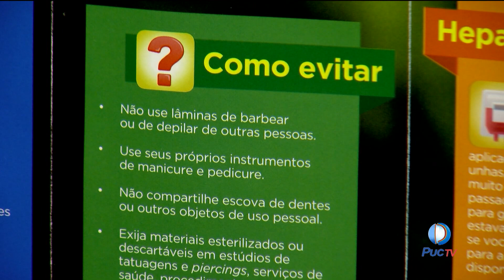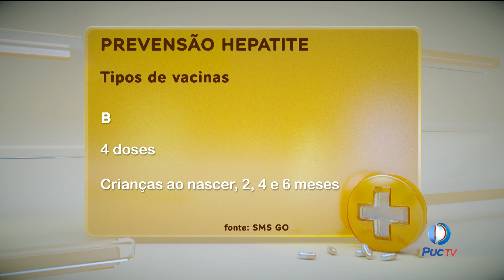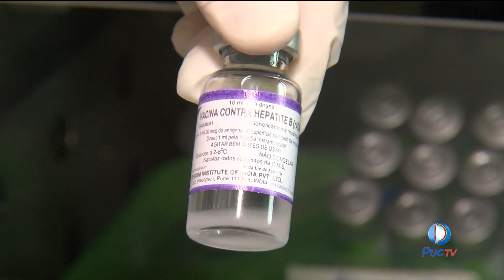Saiba como prevenir todos os tipos de hepatite